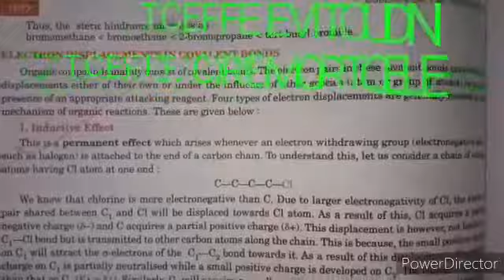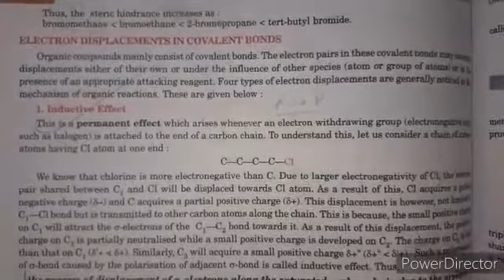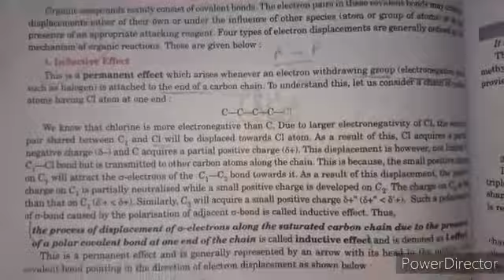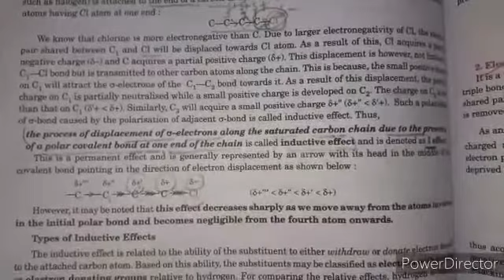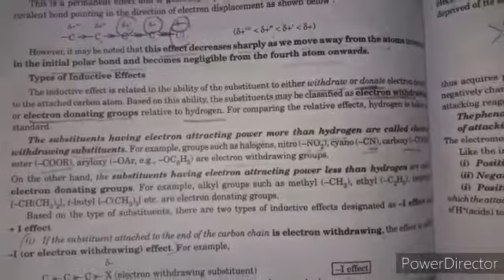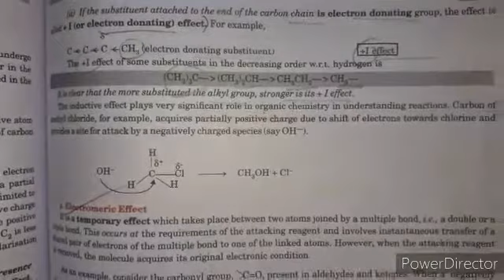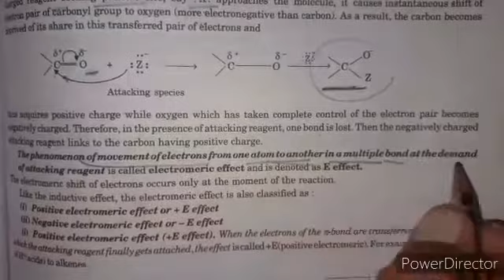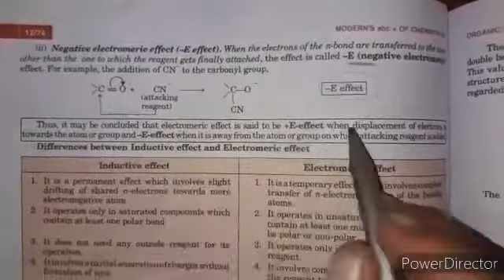Class -11th Unit -12. Organic chemistry Inductive and Electromeric effect